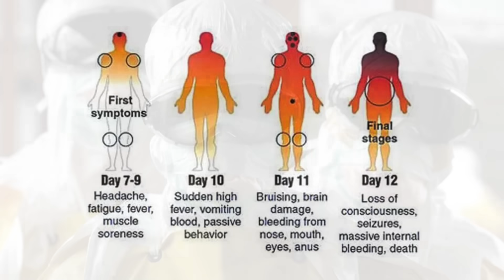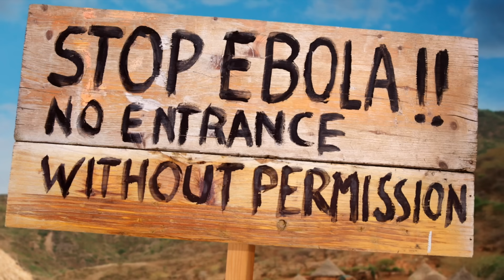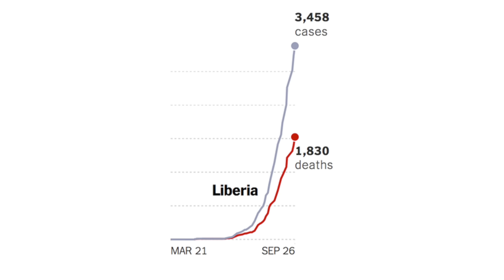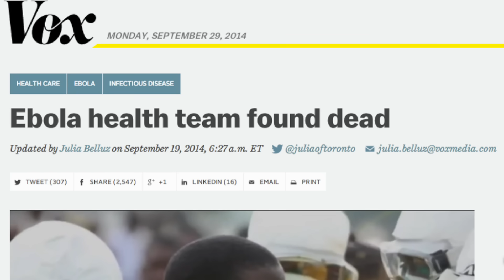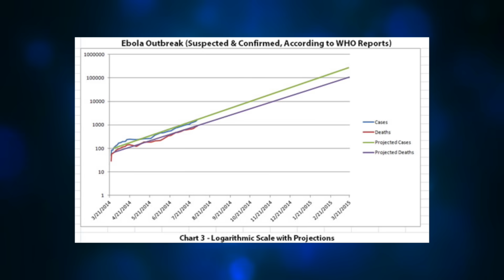Ebola: The Deadliest Outbreak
Ebola is one of the scariest viruses in human history. The 2014 outbreak killed more than 3,000 people and threatened to overwhelm West Africa.

Script and voiceover by Bryce Plank
Edited by Brendan Plank